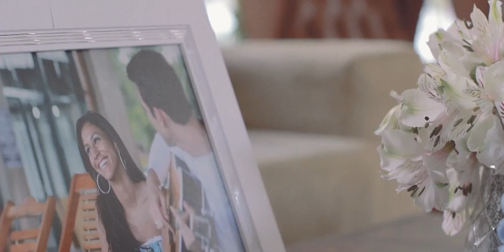Aline & Filipe — Short Film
Filmes de casamento de alto padrão feitos sob medida para cada casal — Passionate and candid Wedding Films handcrafted especially for each couple, because each story is unique.

Imagens por Calebe Lopes, Fernando Filho e Wilson Filho
Edição por Wilson Filho